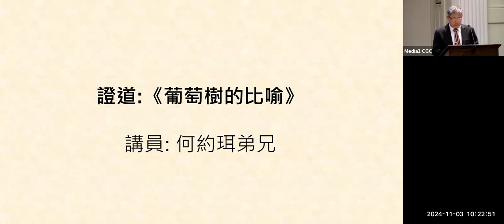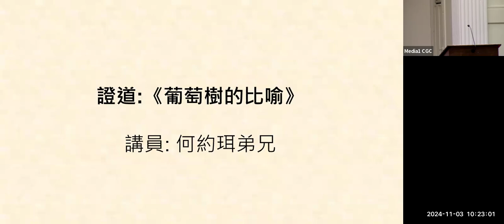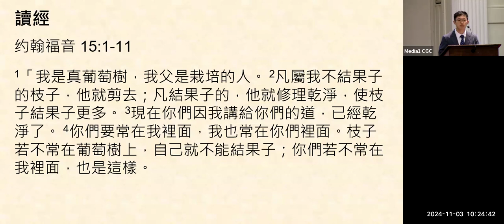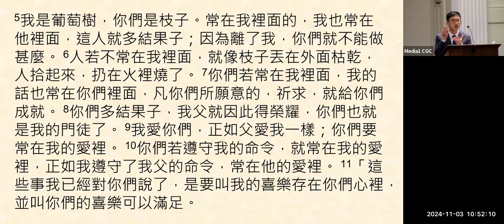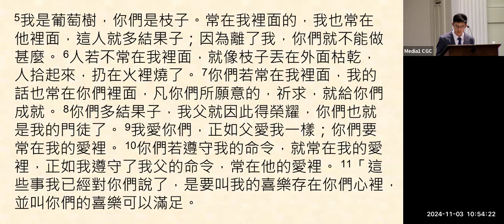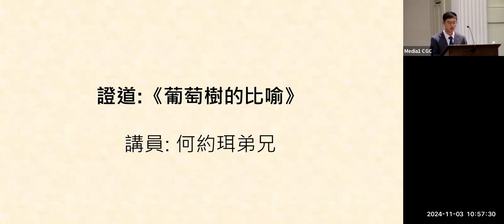葡萄樹的比喻 - 约翰福音 15:1-11 - 何約珥弟兄